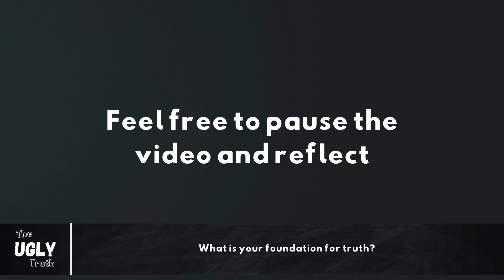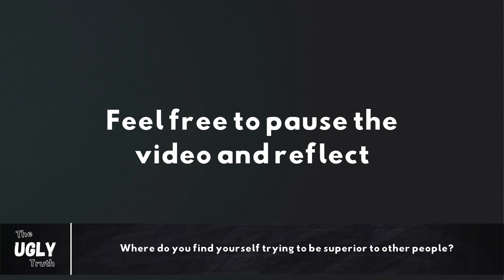Why "You Do You" Doesn't Work (Ft. Charlie Brown)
We did not create ourselves. You can’t do you.

Romans 12:2

Personal sin is when we make personal superiority our core value.

We sin, or miss the mark when we live, move and have our being outside of who God is and outside of his truth.

If personal truth is ok for one person. It’s ok for all people.

God is the absolute truth and he is the truth by which we measure all things.

God did not just create us in his image, but he sustains us in his image as long as we submit to him.

‘For in him we live and move and have our being.’ As some of your own poets have said, ‘We are his offspring.    Acts 17:28

But you are a chosen race, a royal priesthood, a holy nation, a people for his possession, so that you may proclaim the praises, of the one who called you out of darkness into his marvelous light. Once you were not a people, but now you are God’s people; you had not received mercy, but now you have received mercy.
Jeremiah 2:20

Our nature is so deeply curved in on itself that it wickedly and curvedly and viciously seeks to use all things, even God, for its own sake.”        Martin Luther

How to be the “you” God made you to be.

Be Humble

Declare to God we have this “parasite.”
Confession means literally “to agree with.”
Ask God for a clean heart and renewed attitude.**

“Cheap grace is the grace we bestow on ourselves. Cheap grace is the preaching of forgiveness without requiring repentance, baptism without church discipline, Communion without confession….“Cheap grace is grace without discipleship, grace without the cross, grace without Jesus Christ, living and incarnate.”
  Dietrich Bonhoeffer

Where are you finding truth? In yourself? Or in Christ?